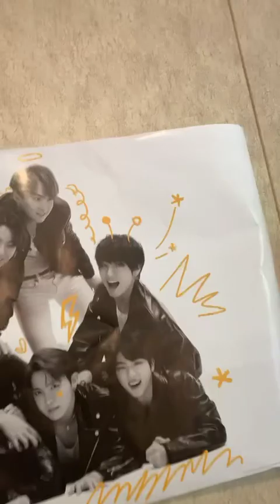Poodles County Store!!🐩❤️!! LOL!!🐩❤️!! Instagram Live!!🐩❤️!!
This is the Instagram Live Replay!!🐩❤️❤️❤️💕💕🌸🌸👍😎👍😎👍🌴🌴❤️🐩❤️!! And we love you guys you are Amazing!!🐩❤️❤️💕💕😎👍😎👍😎👍🌴🌸❤️🐩❤️!! And Here are our Links to Our Stores if you Would Like to Check Them Out!!🐩❤️!! Thank You!!🐩❤️!! And Here are our Facebook pages if you Would Like to Check Them Out!!🐩❤️!! Poodles County Scents Candles and Gifts Country Suds By Poodle County Girl Leggings Thank You!!🐩❤️!! And Embrace The Looney!!🐩❤️❤️💕💕😎👍😎👍😎👍🌴🌸🌸❤️🐩❤️!! LOL!!🐩❤️❤️💕💕🌸🌸😎👍😎👍😎👍❤️🌴❤️🐩❤️!! And we Love you Guys you are Amazing!!🐩❤️❤️❤️💕💕🌸🌸😎👍😎👍😎👍😎👍😎👍🌸🌸🌴💕💕❤️❤️🐩❤️!!